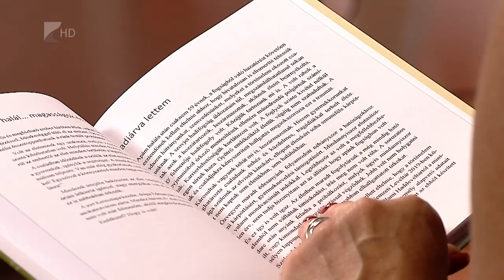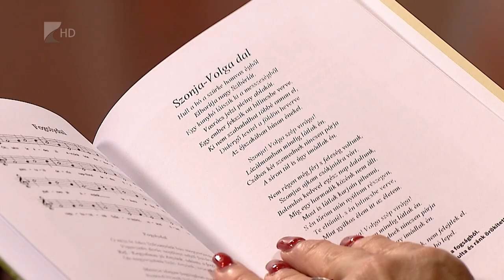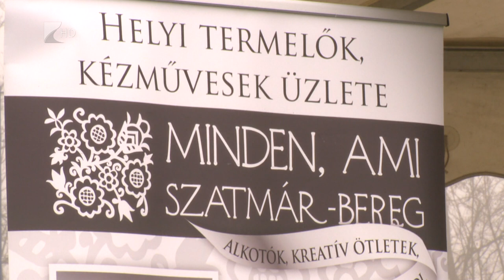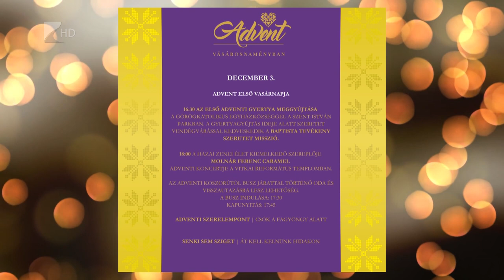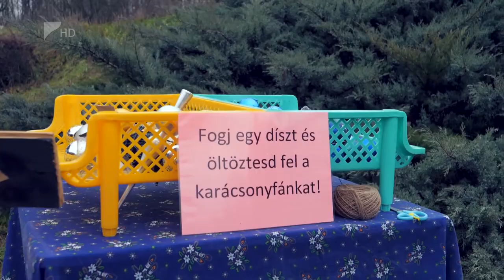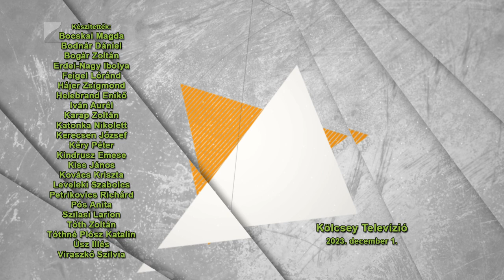Víg-Kend - 2023.12.01.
TÉMÁK:

- A Víg-Kend vendége volt Pregitzer Fruzsina, aki idén számos támogatóval becsatlakozott a közmédia Jónak lenni jó kampányába.

- Ellátogattunk a 21. Országos Ifjúsági Néptáncfesztiválra, amiből több produkciót is mutatunk a műsorban.

- Szabó Tamás, kulturális referens a nyíregyházi adventi programokhoz és a szilveszteri utcabálhoz csinált hangulatot a nézőknek.

- A következő hétvégék vármegyei programjai közül is ajánlottunk néhányat.

- Dr. Novák Béláné Kardos Baba a gazdagító és gyógyító memoárírásról mesélt, valamint elhozta a „Kardosfa és más életmorzsák” című könyvét.

- Stábunk ellátogatott a balkányi disznótorosra, ebből készítettünk egy rövid összeállítást.

- Az Átutazók Művészeti Egyesület új kiállítását is nézőink figyelmébe ajánlottuk, amely a Móricz Zsigmond Könyvtárban látható.